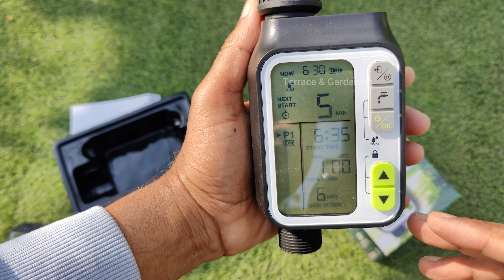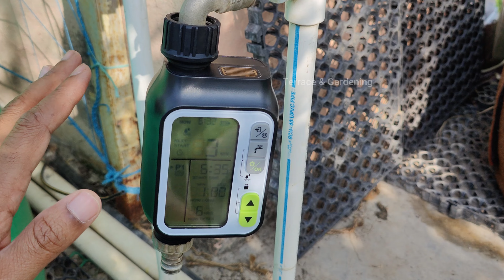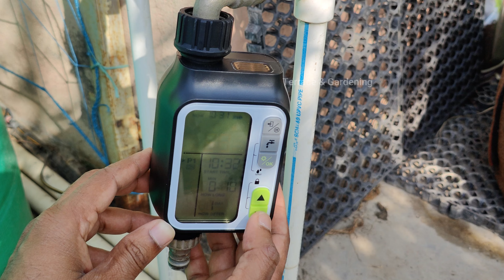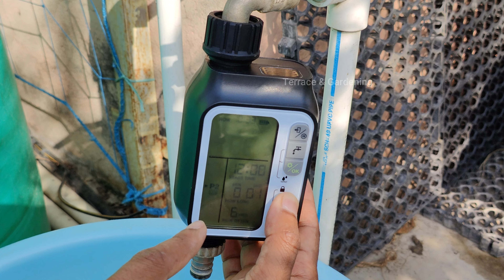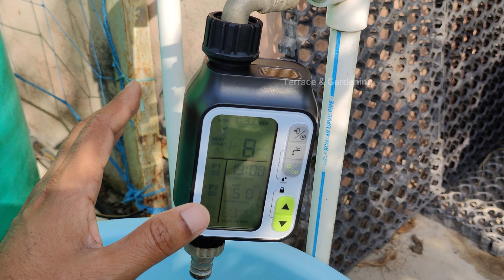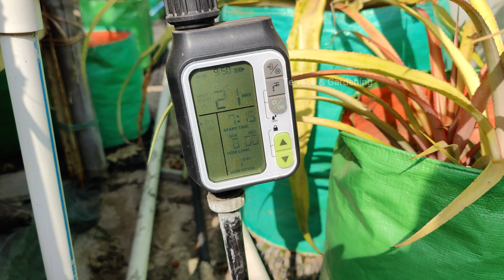गमलों में बार-बार पानी देने का झंझट खत्म हो गया इस Automatic Water Timer For Garden से!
हेलो दोस्तों
इस वीडियो में, मैं आपको गार्डन के लिए ऑटोमेटिक वाटर टाइमर इंस्टाल करने के बारे में विस्तृत जानकारी देने जा रहा हूँ। हमने इस वीडियो में टैरेस गार्डन के लिए ड्रिप सिंचाई स्वचालित वॉटर टाइमर के हर हिस्से के बारे में बात की। यह ऑटोमेटिक वाटर टाइमर टेरेस गार्डन के साथ-साथ किचन गार्डन के लिए भी बहुत उपयोगी है। इससे 50% से अधिक पानी की बचत होती है। इसे एक बार गार्डन में लगा देने से आपका समय और ऊर्जा भी बचती है। इस स्वचालित ड्रिप सिंचाई प्रणाली को संचालन के लिए बिजली या मनुष्यों की आवश्यकता नहीं होती है। यह हमारे द्वारा निर्धारित समय पर स्वचालित रूप से पानी को चालू और बंद कर देता है।

Dear Friends
In this video, I am going to give you detailed information on installing automatic water timer for garden. We talked about every part of Drip Irrigation Automatic Water Timer for Terrace Garden in this video. This automatic water timer is very useful for terrace garden as well as kitchen garden. This saves more than 50% water. Once you install it in the garden, it also saves your time and energy. This automatic drip irrigation system does not require electricity or humans for operation. It automatically turns the water on and off at the time set by us.

drip irrigation automatic water timer for garden, automatic water timer india, water timer controller, automatic water timer installation india, automatic water timer installation video in hindi youtube.